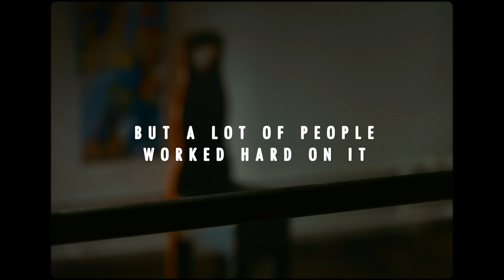Watsky- Best Friend the Floor (music video)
Director/ DP/ PD                  Alan Gwizdowski
Director/ lots of hats  George Watsky
Animator    Kat Messing
Producer     Sherry Shi

Miniatures     Jackie Chow
stop motion compositor Stephen Barron
VFX/ assistant editor  Brandon Bernier
Color correction   RKM studios

1st AC     Erin Douglas
2nf AC     Alex Farias
Gaffer     Bergen Johnson
Key grip     Raul Rivera
BBG     Marissa Castrejon
Production manager   Mattesyn Wyatt

Beach homie    Megan OC-Amber
Beach homie    JD Lopez
Mouse :-D     Austin Kane
Miata rental    Keith Kimble, Los Angeles Miata Club :)
Picture car driver    David Wen

Music production   George Watsky & Ryan Spraker
Trumpet     Max Miller-Loran
Guitar     Adam Nash
Mixer     Pat Dicenso
Label     The Orchard